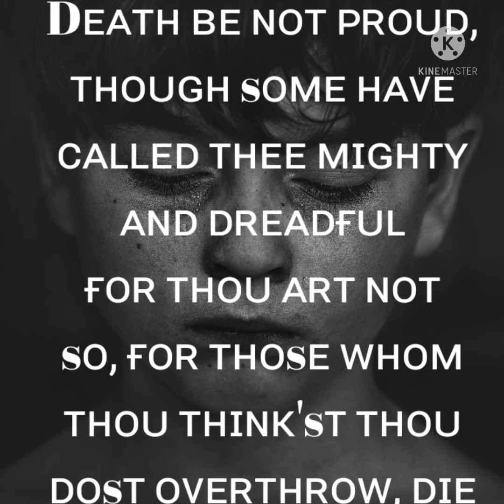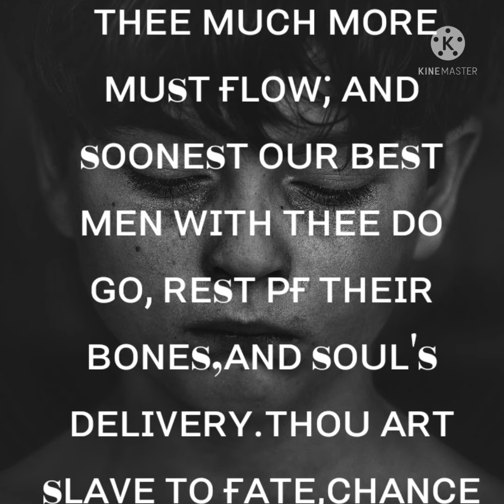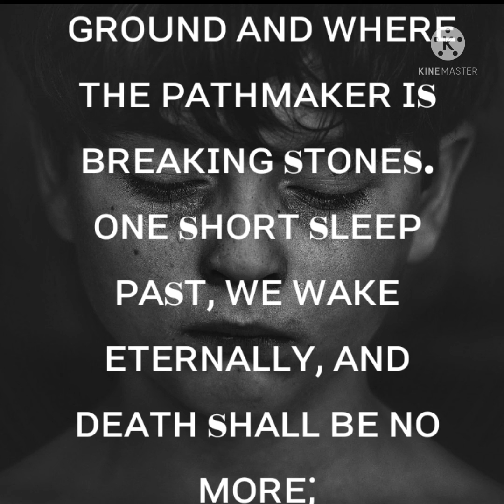Dᴇᴀᴛʜ Bᴇ Nᴏᴛ Pʀᴏᴜᴅ Bʏ Jᴏʜɴɴ Dᴏɴᴇ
ғᴏʀ ᴍᴏʀᴇ ʟɪᴛᴇʀᴀᴛᴜʀᴇ ᴠɪᴅᴇᴏs sᴜʙsᴄʀɪʙᴇ ᴛᴏ ᴍʏ ᴄʜᴀɴɴᴇʟ